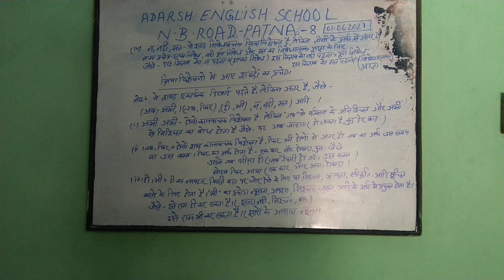Aaj ka Uttam Vichar-By-Shyam Gupta Patna City-8(12/07/2021) Monday morning time 🙏🙏🙏